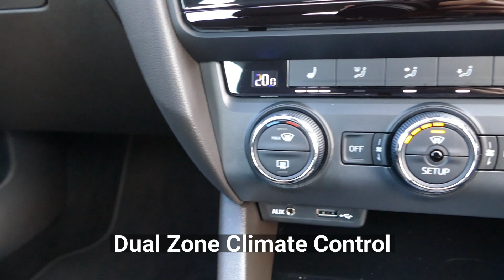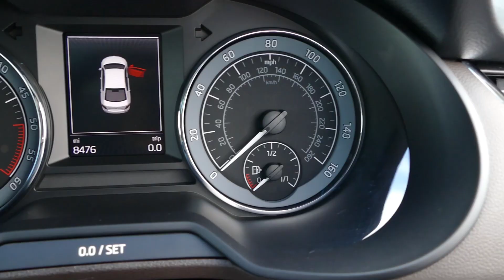NOW SOLD SKODA Octavia Laurin & Klement 2.0 TDI 150PS for sale at Simpsons SKODA Preston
NOW SOLD Here we have a low mileage example of the Octavia Laurin & Klement 2.0 TDI 150PS, 6 speed manual, finished in Brilliant Silver Metallic. Offers the optional extras of a sunroof, heated windscreen, high beam assist & a spare wheel. Offers full service history, plus navigation & much more!

Simpsons Skoda Preston, Riversway Motor Park, Admiral Way, Preston, PR2 2TY. 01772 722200.